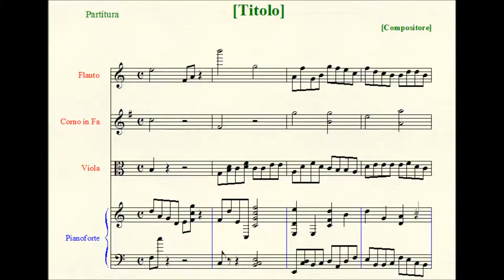Fantasia in A flat minor.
Scoring: solo piano.